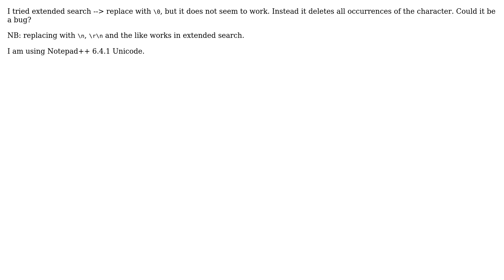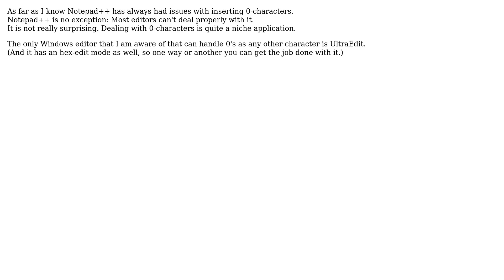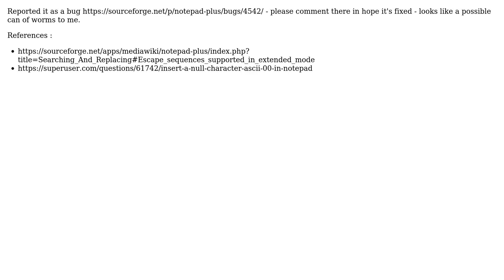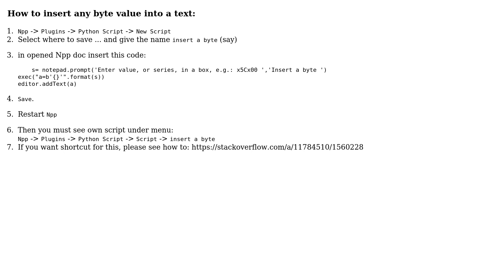Replace given char with ASCII nul in Notepad++ (5 Solutions!!)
Replace given char with ASCII nul in Notepad++

With thanks & praise to God, and with thanks to the many people who have made this project possible! | Content (except music & images) licensed under cc by-sa 3.0 | Music | Images & others | With thanks to user Tonny user Sathyajith Bhat user Mr_and_Mrs_D user Karan user doubleDown user Avtokod and the Stack Exchange Network Trademarks are property of their respective owners. You are responsible for your own actions.